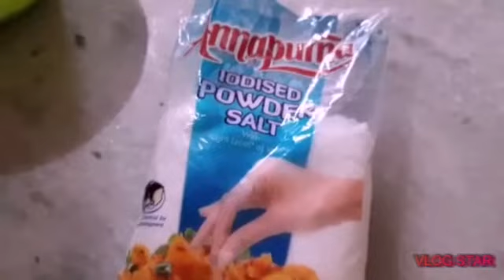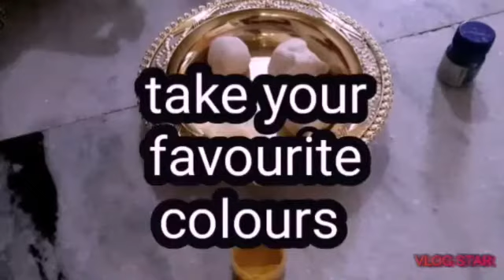How to make clay at home